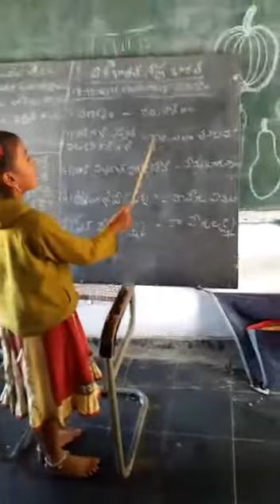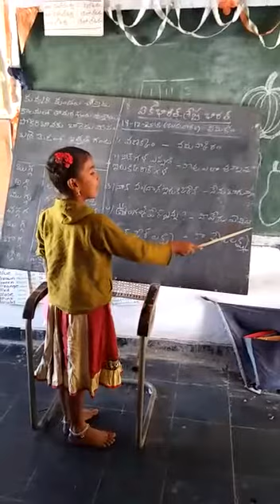TAMIL LANGUAGE, MPPS PUJARIVEEDHI, VENKATAGIRI MANDAL, NELLORE DISTRICT, AP